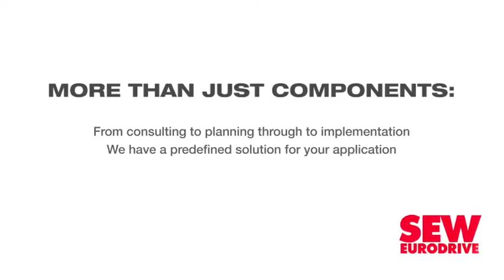Altron remains on track to achieve its five-year Ebitda goal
JSE-listed Allied Electronics (Altron) on Thursday posted positive interim results as it continued to track towards its five-year goal of doubling its earnings before interest, taxes, depreciation and amortisation (Ebitda) by 2022.